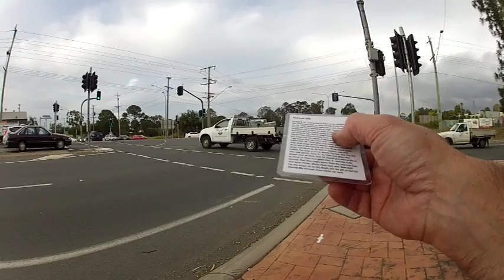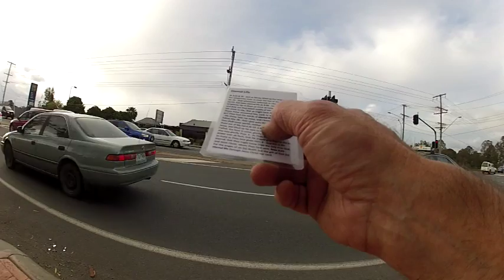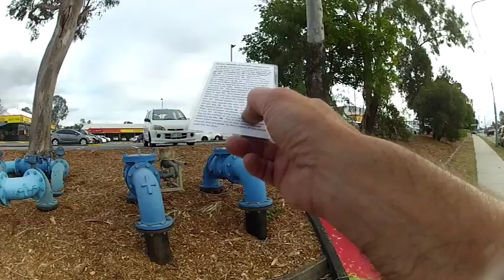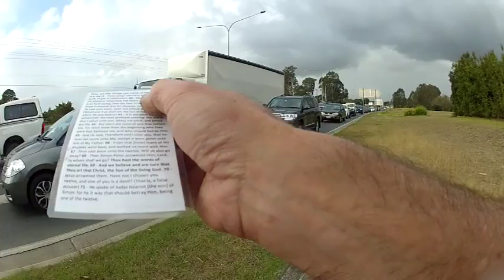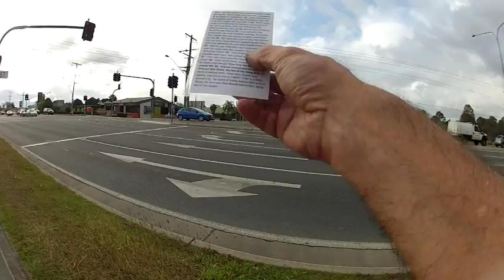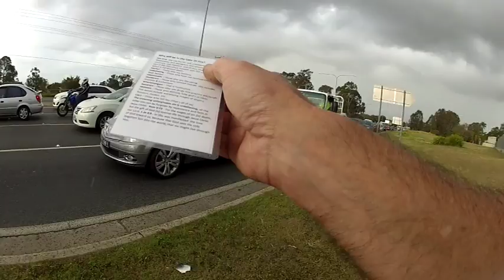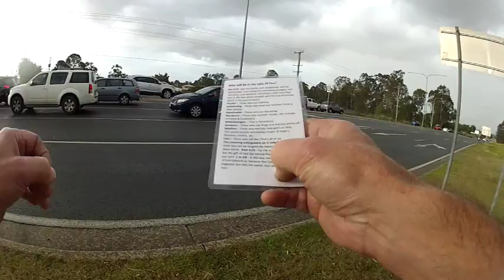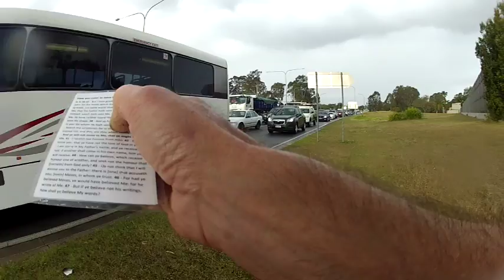3-9-18 (Waterford West Preaching) Man On Motorbike Tries To Drown Out Preaching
3-9-18 (Waterford West Preaching) Man On Motorbike Tries To Drown Out Preaching